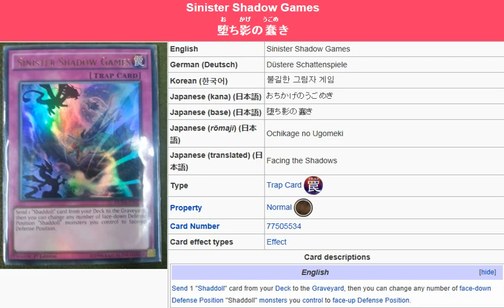YuGiOh101: Card Review: Sinister Shadow Games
Skype: ADSPLAY FanChat
PSN: ADSPLAY101